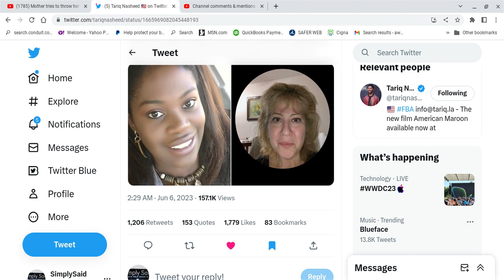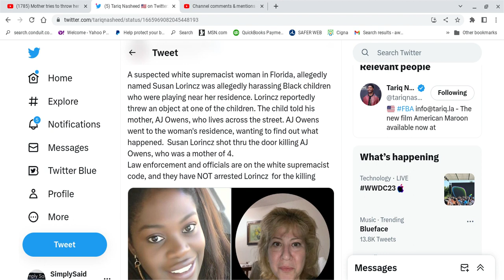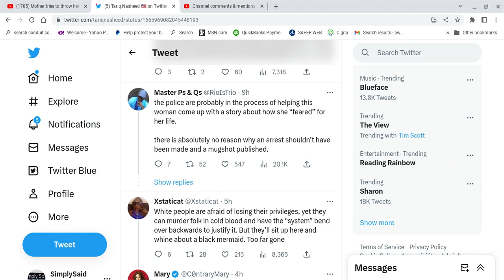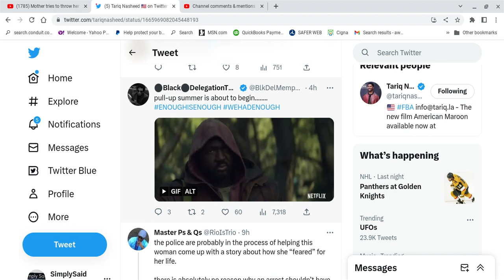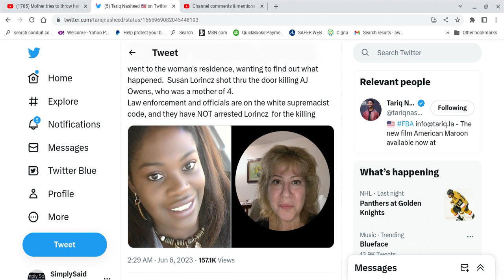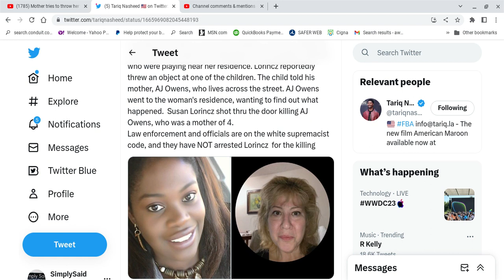A BW allegedly is Unalived. She Was The Mother of 4 as Pasty Susan Sh@t Thru the Door.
Commentary on the whyte woman who allegedly shot and killed a BW & mother of 4. Ole Pasty Susan shot thru the door. I have used the term Pasty as it describes her in my opinion.